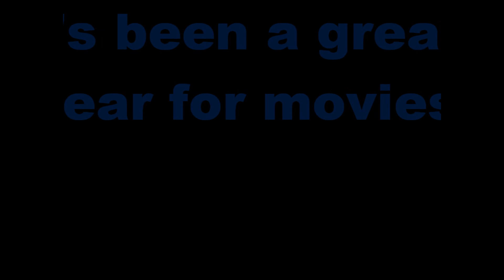The Top 30 Best Movies of 2009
List of my favorite movies of 2009. PLEASE if your going to comment be respectful of my opinion and I to you.

DO NOT READ IF YOU HAVE NOT VIEWED THE LIST YET
Best Movies; Rotten Tomatoes Scores:
30. Sugar-93%
29. Coraline-89%
28. Food Inc.-96%
27. Cloudy With a Chance of Meatballs-85%
26. Adventureland-88%
25. Sin Nombre-88%
24. Sherlock Holmes-70%
23. Fantastic Mr. Fox-93%
22. The Hangover-77%
21. Crazy Heart-89%
20. The Blind Side-72%
19. Zombieland-89%
18. The Messenger-90%
17. Invictus-76%
16. Anvil: The Story of Anvil-98%
15. Harry Potter and the Half-Blood Prince-83%
14. A Serious Man-87%
13. Moon-89%
12. Where the Wild Things Are-73%
11. An Education-94%
10. District 9-90%
9. Precious-91%
8. State of Play-84%
7. Inglourious Basterds-88%
6. Star Trek-94%
5. (500) Days of Summer-86%
4. The Hurt Locker-97%
3. Up in the Air-89%
2. Avatar-83%
1. Up-98%